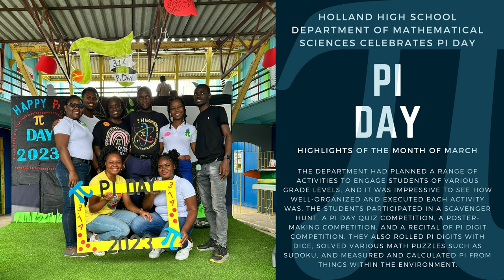Holland High School Department of Mathematical Sciences Pi Day | Exclusive Story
Trelawny Eye LJ had the pleasure of attending Holland High School's Department of Mathematical Science's celebration of Pi Day and International Day of Math. The event was a colorful and exciting display of the students' passion for mathematics, and their enthusiasm was infectious.

The department had planned a range of activities to engage students of various grade levels, and it was impressive to see how well-organized and executed each activity was. The students participated in a scavenger hunt, a pi day quiz competition, a poster-making competition, and a recital of pi digit competition. They also rolled pi digits with dice, solved various math puzzles such as sudoku, and measured and calculated pi from things within the environment.

One particularly fascinating activity was the pi word challenge, where students were challenged to use words that contain the letters "p" and "i" to form as many sentences as possible within a set time frame. Another highlight of the event was the pie-eating competition, where students had to eat as much pie as they could within a given time limit.

Overall, the celebration was a testament to the department's dedication to promoting mathematical excellence and their commitment to nurturing the talents of their students. The event was a reminder of the importance of math in our daily lives and the limitless potential it offers for those who embrace it.